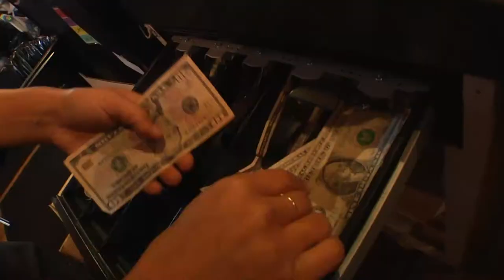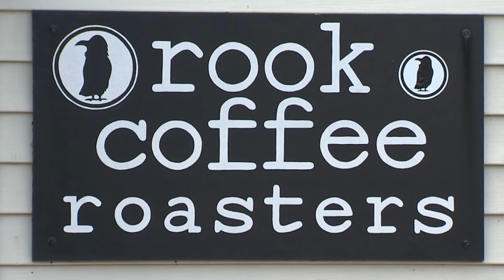Smell The Coffee: Rook | Escaping The Cube | CNBC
Shawn Kingsley and Holly Migliaccio leave successful careers in finance and marketing and open a tiny coffee bar in Oakhurst, NJ. Discover how they pour their passion into the business and help it rapidly expand.

About “Escaping The Cube”: Changing jobs is no easy feat, but what about swapping your career field for something completely unexpected? Tag along with CNBC as we dive into the career swaps of several entrepreneurs.